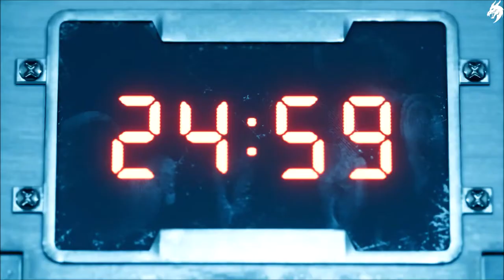Final Fantasy VII Remake🗡️Part 13 ►Mit Mako fängt man Ratten◄ HD Gameplay (Deutsch) [ohne Kommentar]